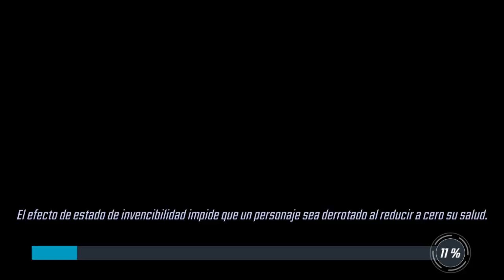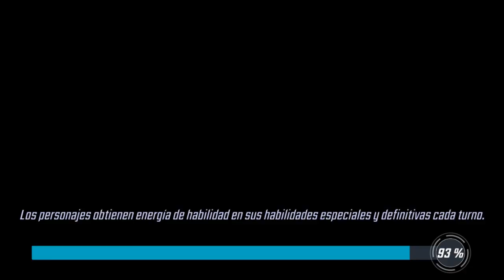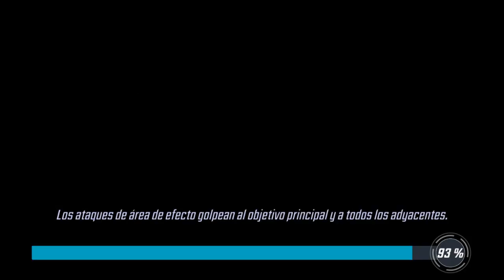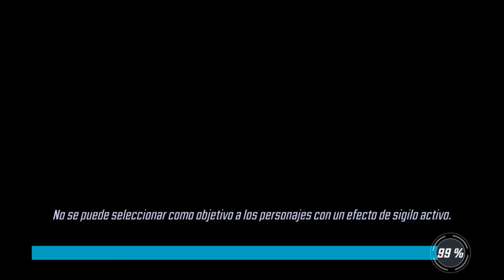MARVEL: STRIKE FORCE // EVENTO VENOM, BATALLA DE ARENA, INCURSIONES Y MÁS